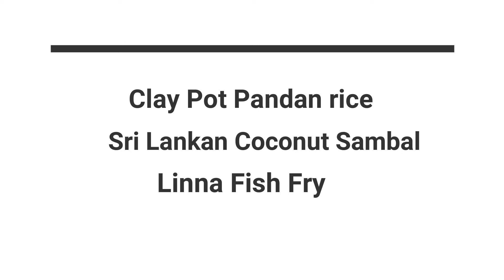Pandan Leaves Clay Pot Rice / Linna Fish Fry with Srilankan Coconut Sambal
The name Dekai Bathai means two curries with rice which can make less than a half an hour time in your busy life.

RELAX (Vlog Background Music/ No Copyright)